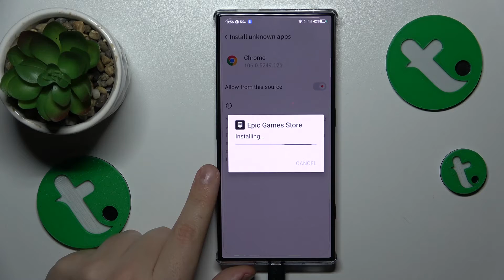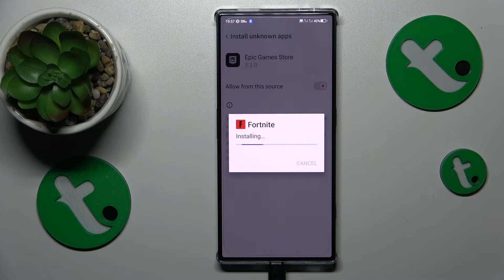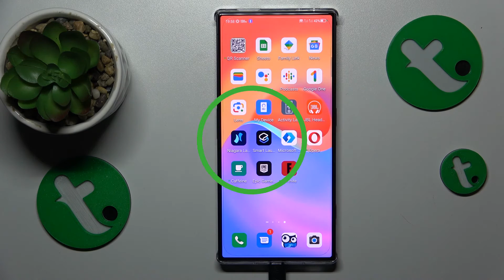How to Download & Play Fortnite on Nubia Red Magic 8 Pro - Epic Games Store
Ready to dive into the action-packed world of Fortnite on your Nubia Red Magic 8 Pro? This tutorial walks you through the installation process, ensuring you're geared up for battle in no time. Don't miss out on the gaming excitement - follow along and start building, shooting, and conquering!

How to install the Fortnite game on Nubia Red Magic 8 Pro? How to install the Epic Games Store on Nubia Red Magic 8 Pro? How to get the Fortnite game on Nubia Red Magic 8 Pro? Is it possible to play FORTNITE on Nubia Red Magic 8 Pro?